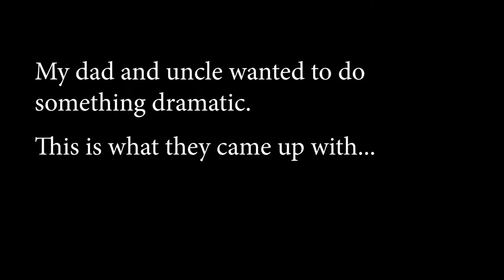FILLING OUR POOL WITH BEER CANS 🍻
About 136 cans later, my dad and uncle decided to fill our entire pool with empty beer cans that they accumulated over a few summers. We shot this video back in September 2021. 😝